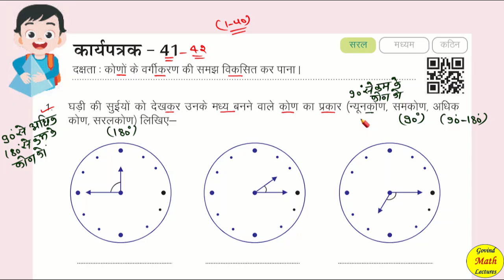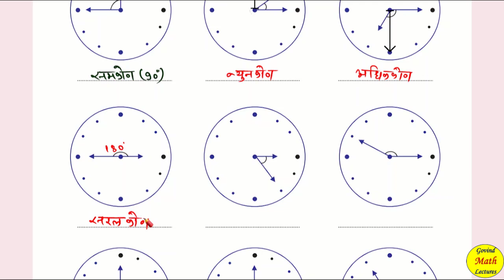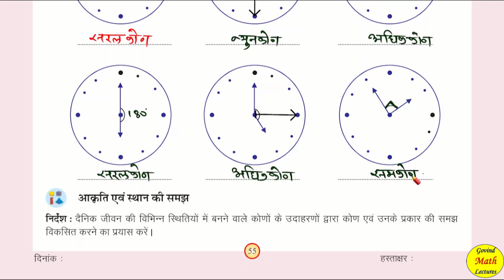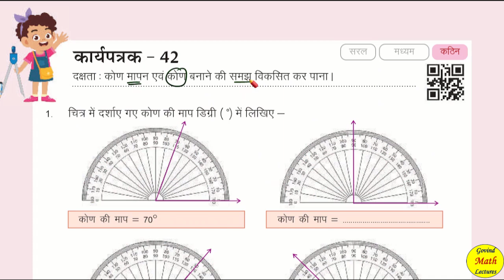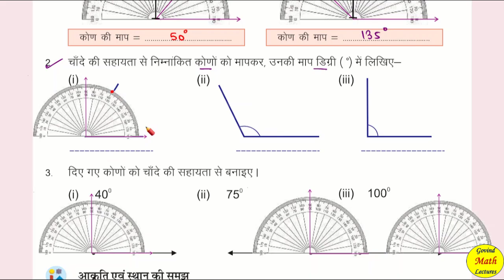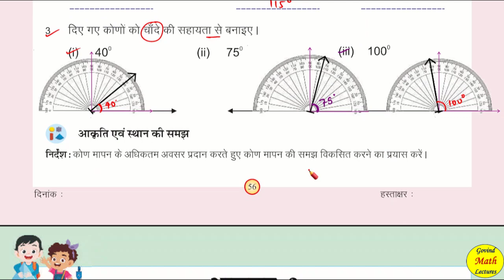प्रवाह कार्यपुस्तिका गणित कक्षा 6-7 कार्यपत्रक 41,42 | karya patrak 42 kaksha 7 ganit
ganit karyapustika
pravah workbook
प्रवाह कार्यपुस्तिका गणित कक्षा 6-7 कार्यपत्रक 42
प्रवाह कार्यपुस्तिका गणित कक्षा 6-7 कार्यपत्रक 41
कार्यपत्रक 41 गणित
कार्यपत्रक 42 कक्षा 7 गणित
karypatrak 42 ganit
karya patrak 42 kaksha 7
pravah ganit karya pustika
प्रवाह गणित कार्य पुस्तिका कक्षा 6 7
प्रवाह गणित कार्य पुस्तिका कक्षा 6
govind math lectures
govind lectures
govind sir